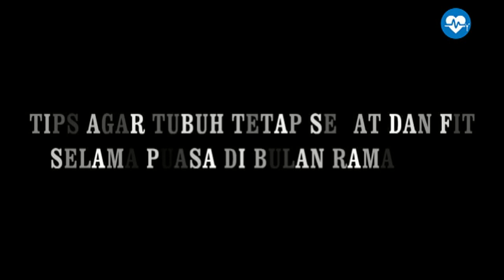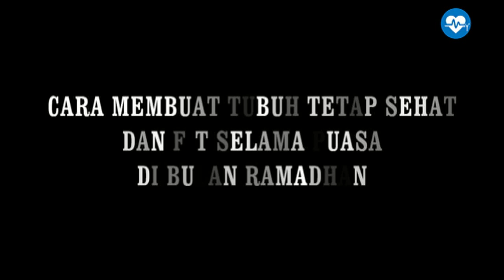Tips Agar Tubuh Tetap Sehat dan Fit Selama Puasa di Bulan Ramadhan